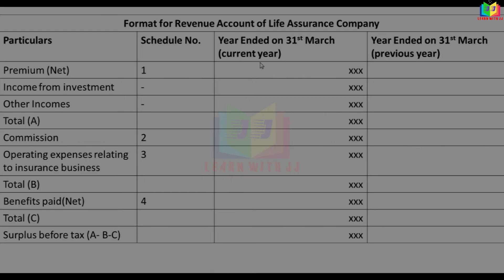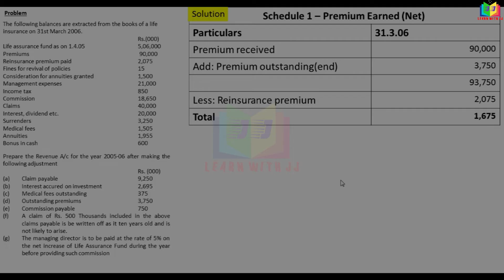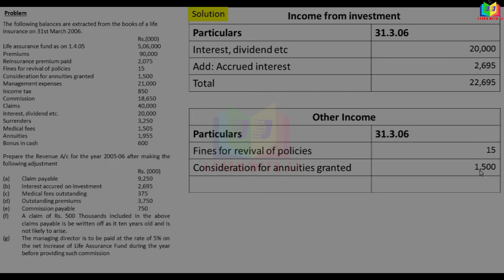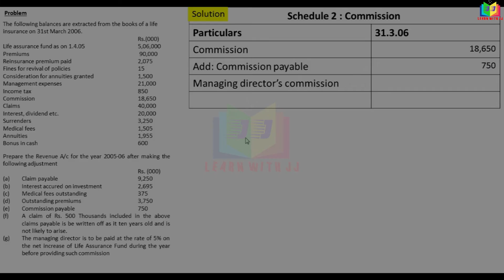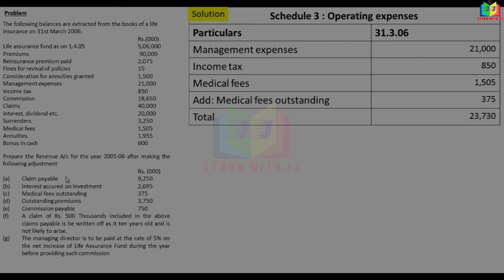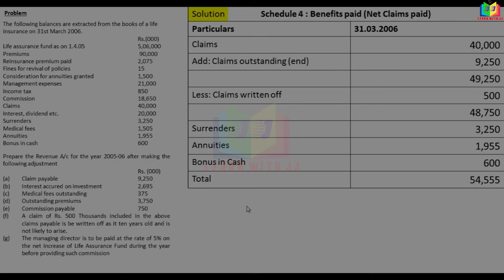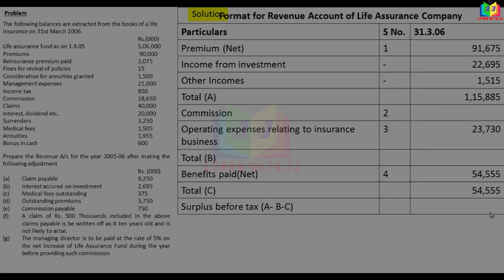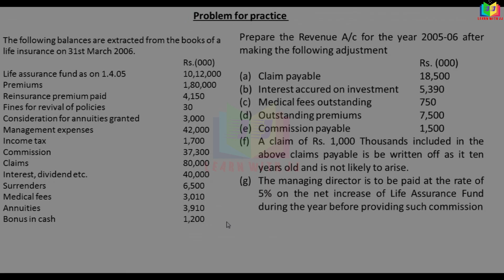insurancecompanyaccounts |Part 7 in Tamil |Problem with solution Revenue A/c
Part 7 in Tamil
 Format of  Revenue Account